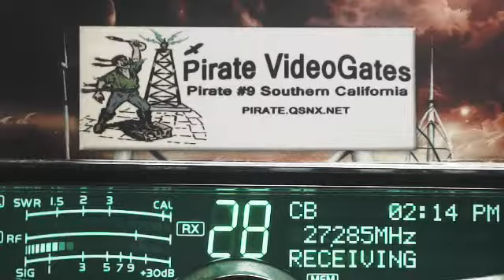0145 to 0215pm PST, Many Stations, Check Clock, I'm afk 30 min RAW